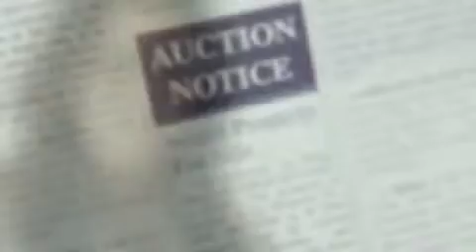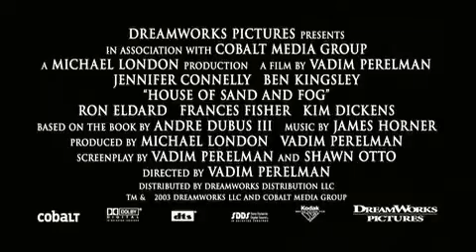House of Sand and Fog Official Trailer!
Based on the acclaimed bestseller by Andre Dubus III. Massoud Amir Behrani (Ben Kingsley) is living a lie to fulfill a dream. Once a member of the Shah of Iran's elite inner circle, he has brought his family to America to build a new life. Despite a pretense of continued affluence, he is barely making ends meet until he sees his opportunity in the auction of a house being sold for back taxes. It is a terrible mistake. The loss of her home tears away Kathy's last hope of a stable life—a life that had been nearly destroyed by addiction—and Kathy decides to fight to recover her home...at any cost.